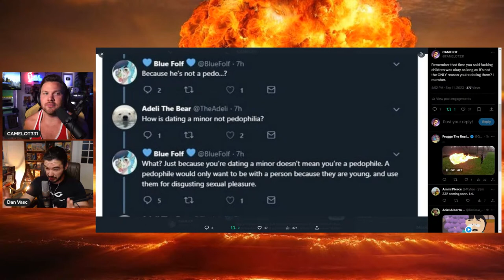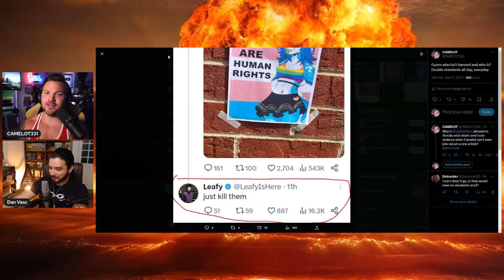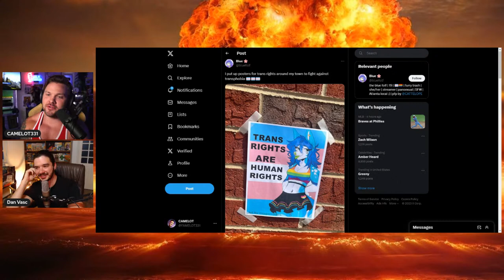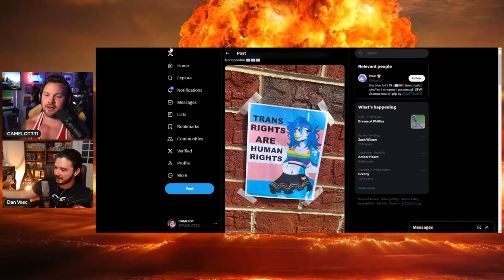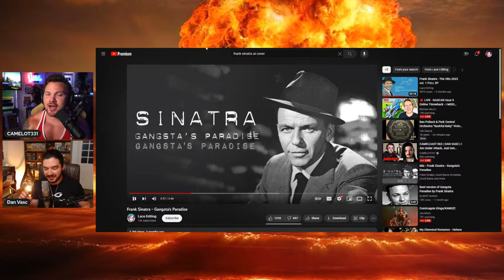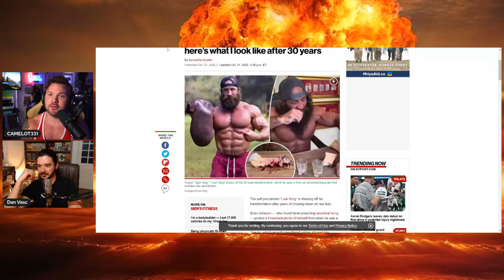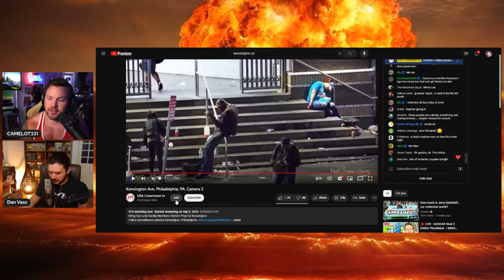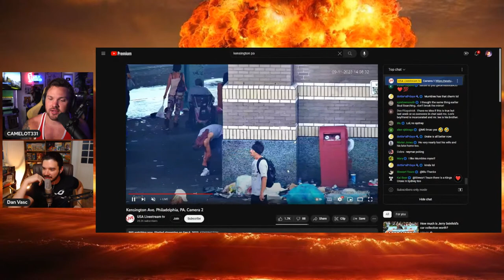CAMELCAST 062 | DAN VASC | I Am Under Attack, Just Got Banned, Starfield, Drama, MUSIC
FOLLOW ON TWITTER CAMELCAST 62 @danvasc Starfield pronoun issues, Johnny Depp new pirates, CDC announcement Movies, Shows, woke, and much more. Titanic submarine lost
Send me stuffs:
Also Devin for the art and thumb and filming:
/ devinnspell